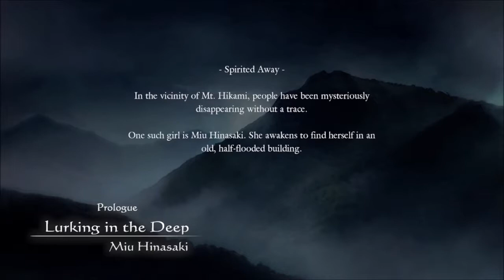PlayWorks™ Fatal Frame Maiden of Black Water Part 1